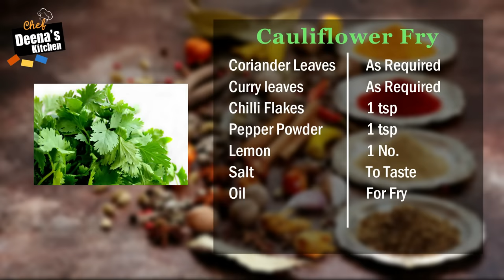Cauliflower Fry Recipe in Tamil | How to Make Cauliflower Fry | CDK 523 | Chef Deena's Kitchen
Cauliflower Fry

Cauliflower - 1 Whole Flower
Maida - 2 tbsp
Cornflour - 3 1/2 tbsp